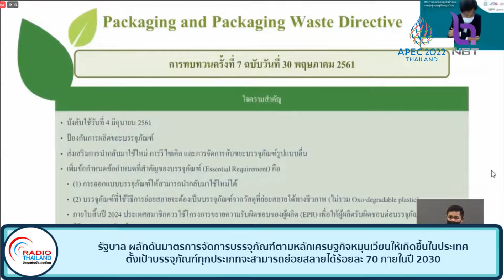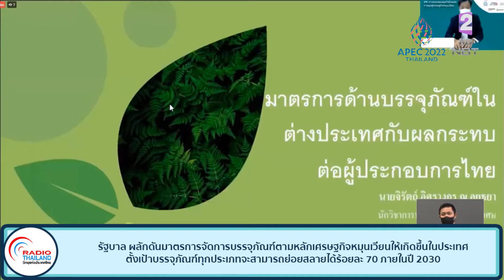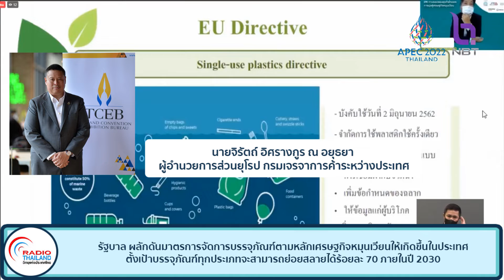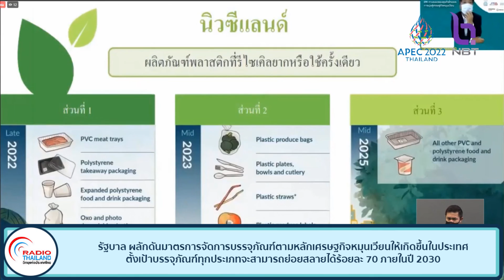รัฐบาล ผลักดันมาตรการจัดการบรรจุภัณฑ์ตามหลักเศรษฐกิจหมุนเวียนให้เกิดขึ้นในประเทศ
รัฐบาล ผลักดันมาตรการจัดการบรรจุภัณฑ์ตามหลักเศรษฐกิจหมุนเวียนให้เกิดขึ้นในประเทศ ตั้งเป้าบรรจุภัณฑ์ทุกประเภทจะสามารถย่อยสลายได้ร้อยละ 70 ภายในปี 2030